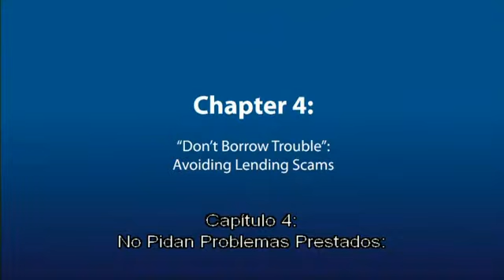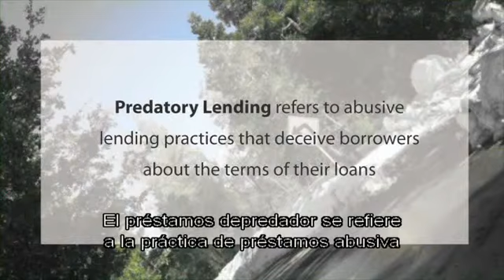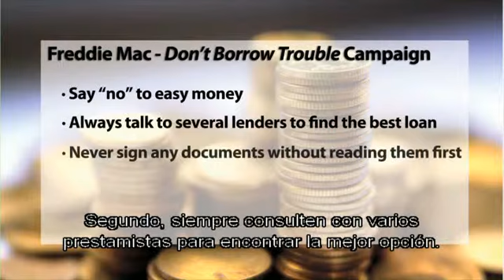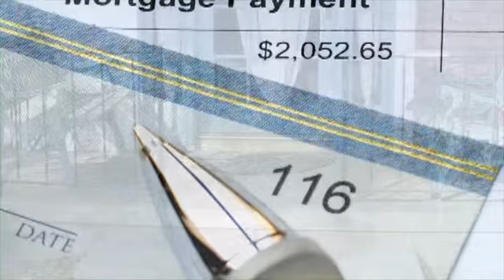El Capítulo 4 de 5: Igualdad de Acceso a un Lugar al Cual Llamar Hogar (subtítulos en español)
"No Pida Problemas Prestados": Cómo evitar las estafas de préstamos